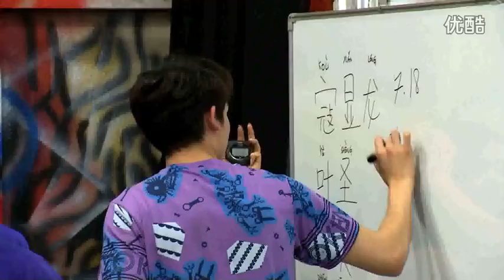[닉쿤 Nichkhun นิชคุณ] 141005 Brave Heart khun cut-1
141005 勇敢的心 看尼坤拳打脚踢 原来他才是高手高高手